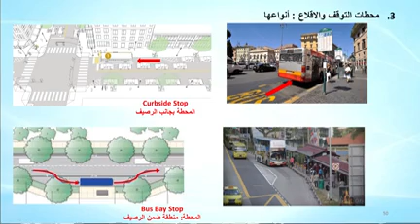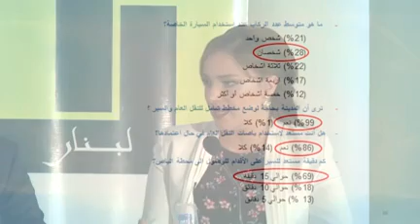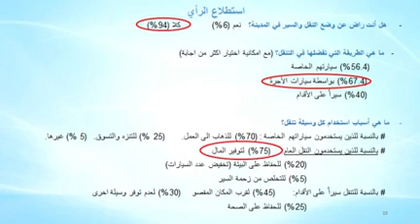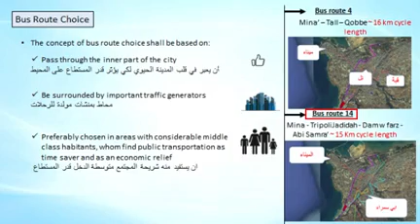الجلسة الخامسة لـ "الحوار الاقتصادي"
"معاً لتحويل مشروع شبكة النقل العام في مدن الفيحاء إلى طريق للإنماء"

حوار متلفز أدارته الاعلامية غادة زيتون بلوط مع كل من م. فادي فواز ( مستشار الرئيس سعد الحريري للشؤون الانمائية)، د. ابراهيم شحرور (رئيس إدارة التخطيط والبرمجة في مجلس الانماء والاعمار)، م. أحمد قمر الدين (رئيس اتحاد بلديات الفيحاء)، م. بسام زيادة (نقيب المهندسين في الشمال)، د. ربى دالاتي (المشرفة على البحث)، و د. نيفين عباس (باحثة رئيسية).وعميد كلية الهندسة في الجامعة اللبنانية د. رفيق يونس